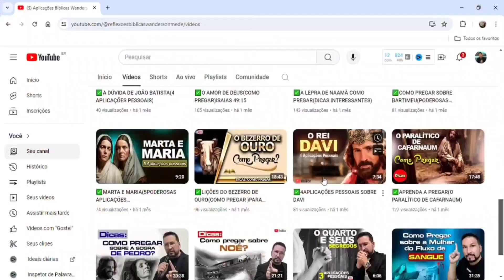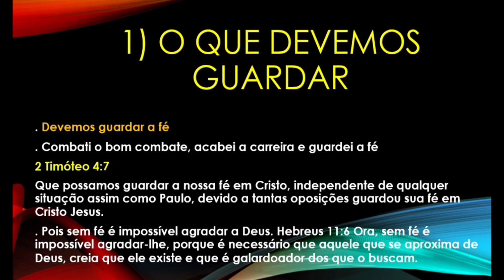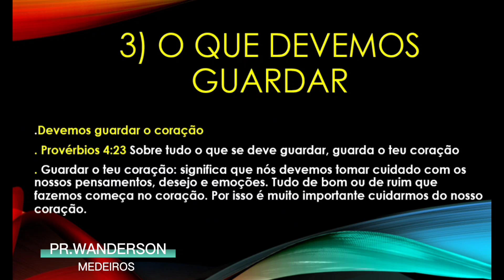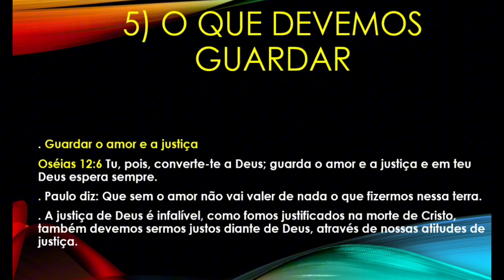✅COMO FAZER UM ESBOÇO PARA PREGAÇÃO | FÁCIL PARA INICIANTES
✅✅Esboço fácil para pregadores iniciantes, passo a passo para você que está começando a pregar a palavra de Deus, e não sabe como preparar um esboço de pregação, que nesse vídeo você aprenda e tire todas as suas duvidas sobre esse assunto.

Esboçodepregação Filadélfia 7igrejas daÁsia#